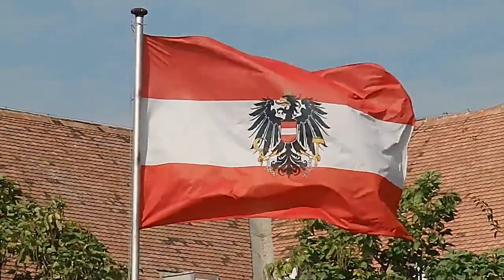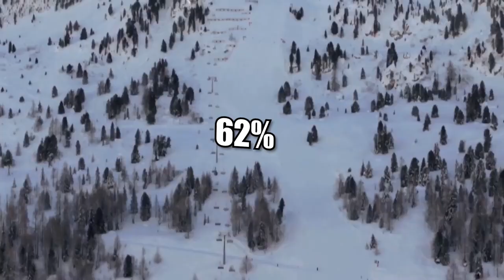Интересные и необычные факты об Австрии. Вы это знали?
Здравствуйте, дорогие зрители нашего канала! Сегодня мы хотим рассказать вам об одной из интереснейших стран Европы, об Австрии.

Австрия — родина великих музыкантов и композиторов, страна, где высокая культура соседствует с прекрасными горными пейзажами и замечательной гастрономией. Если вы еще пока мало знаете об этом государстве, то несколько интересных фактов помогут поближе познакомиться не только с географическими особенностями здешних провинций, но и с богатой на события историей региона.

Не о сладостях. О жизни!